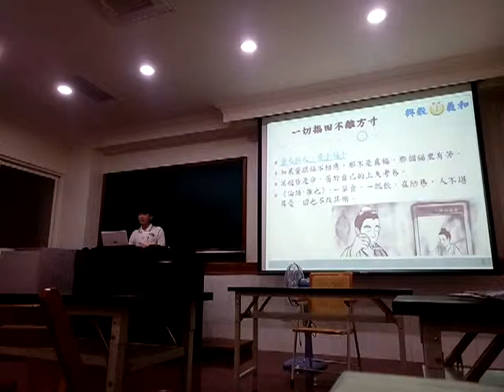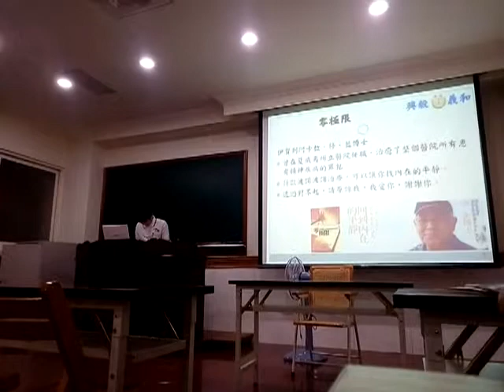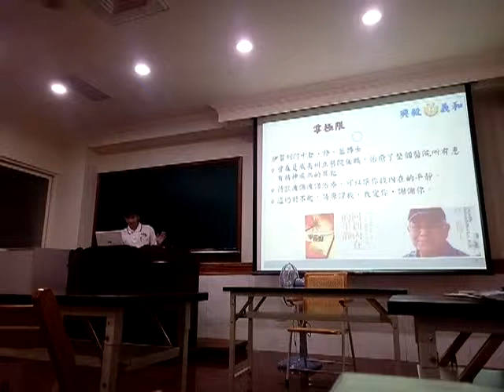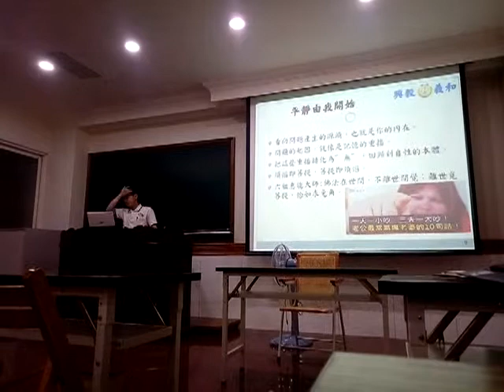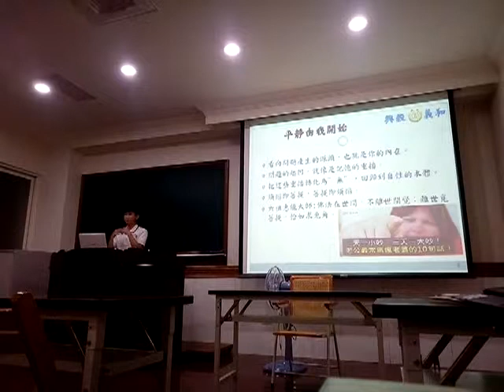VID 20190515 203600愛祥佛堂講訓班談出世必要之蓄度量由青年才俊練講02國語發音